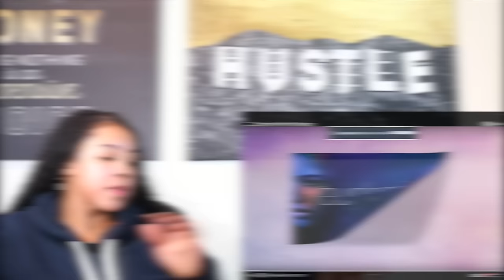Euphoria: After the Breakup | Reaction